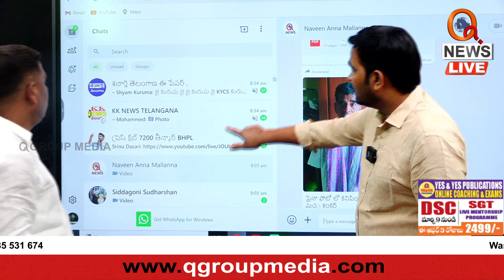రాష్ట్ర చిహ్నానికి తుదిరూపు Teenmarmallanna I Shanarthi Telangana e-paper